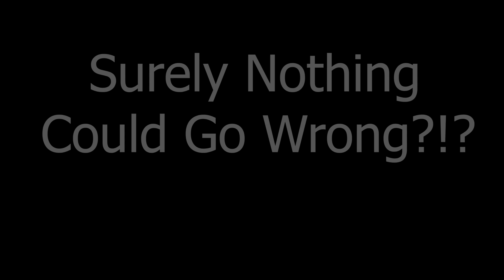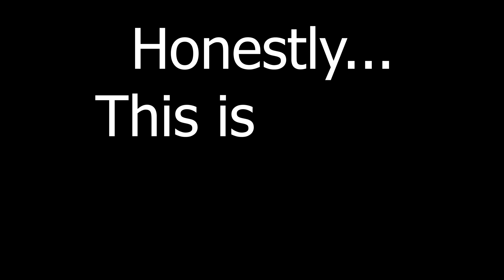Lucky Egg Theif Idiots find a Giganotosaurus Egg! The Hunted Ark's Hardest Mod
Ark Survival Evolved Modded Adventure on the Monarky Server with Ark The Hunted Mod! Today the Idiots take an Adventure to Lava Island and find a Giganotosaurus Egg and Nest on The Center Reborn Map! 30 Creators vs. Ark's Hardest Mod

30 Creators vs. Ark's Hardest Mod

Welcome to the Center Redux mod map where KingDaddyDmac and 29 other creators, including members of the Monarky, will attempt to survive the elements, dinos, and each other! This PVE playthrough will be completely different as it is using The Hunted mod for Ark! This means nothing about getting a dino tame is as it usually would be! Come join us as we survive together!

●In today's Ark Survival Evolved Adventure we will:
-Continue the new adventure with Ark The Hunted Mod on The Center Reborn Map with Monarky!
-Pack up our Saber Tooth baby now that it fully grown!
-Head over to the Lava Island to meet up with friends!
-Find Raasclark, Toast, Ninja & HillbillyWilly!
-Have fun flying around Lava Island on our Tropeognathus!
-Get Super Lucky & Find a Giganotosaurus Nest!
-Get our first Giganotosaurus Egg!
-Have more fun flying around the Snow!
-Meet up at Willy's Snow Cabin & Get an Epic Gift from Lilli!
-Head back to lava Island looking for Alpha Rex!
-Mistakes where made against Alpha Rex!
-Get pulled into another Idiots Adventure by RaasClark!

-For full mod list see Discord